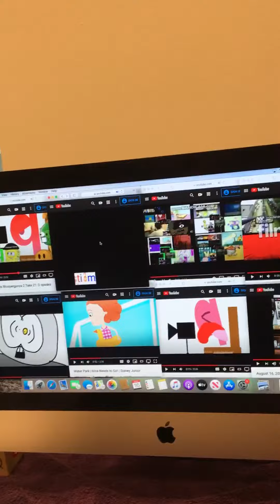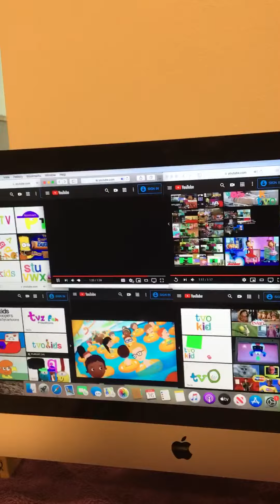August 16, 2020